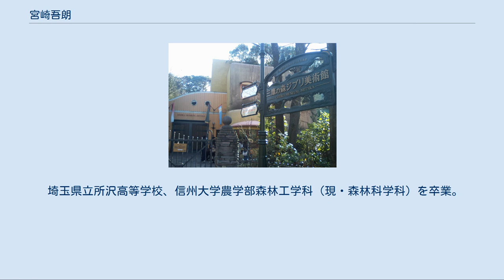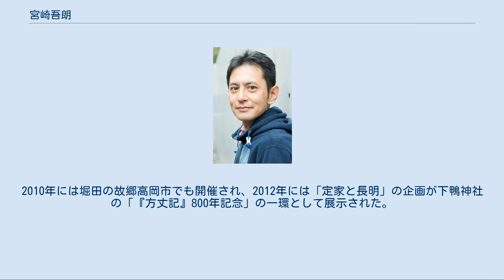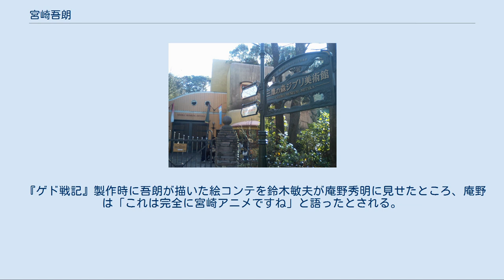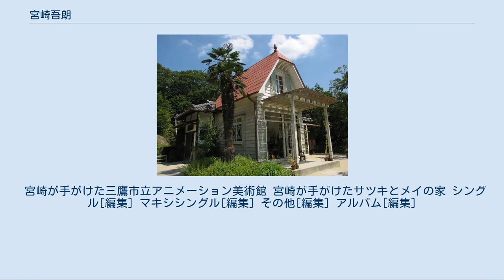宮崎吾朗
宮崎 吾朗（みやざき ごろう、1967年1月21日 - ）は、日本のランドスケープアーキテクト、映画監督。
株式会社スタジオジブリ常務取締役、公益財団法人徳間記念アニメーション文化財団理事。
宮﨑 吾朗とも表記する。
信州大学農学部森林工学科卒業。
 株式会社ムゼオ・ダルテ・ジブリ代表取締役、三鷹市立アニメーション美術館館長（初代）、株式会社マンマユート団社長（初代）、株式会社二馬力社長（第2代）などを歴任した。
 1967年、宮崎駿の長男として東京都にて生まれた。
自宅を引越したため、1970年からは埼玉県所沢市にて育つ。
子供の頃から父のアニメーション企画などを見学していて、押井守とはたびたび顔を合わせており、現在でも交流がある。
多忙な駿は自宅に帰らないことも多く、一時は宮崎アニメを観ることが父親との唯一のコミュニケーションになっていた。
幼少時から絵を描くことが好きで、駿や押井守の映像作品のほか、藤子不二雄の漫画などを好んでいた。
 埼玉県立所沢高等学校、信州大学農学部森林工学科（現・森林科学科）を卒業。
高校では山岳部、大学では児童文化研究会に所属した。
森林工学科を選んだのは自然環境やその保護・保全についての勉強をしたかったから。
その学科のある大学の中で信州大学を選んだのは高校時に山岳部であり「山があるのは信州だしなあ」と思ったから。
 大学卒業後はランドスケープコンサルタントの株式会社森緑地設計事務所に入社し、建設コンサルタント・環境デザイナーとして公園緑地や都市緑化などの計画・設計に従事した。
当時の会社は若くめちゃめちゃだったため、これを何とかしようとしていたら2-3年で仕事をほぼ一人前にこなせるようになったという。
都内の児童公園や総合公園の設計、岡谷湖畔公園の一部設計、工業団地の景観設計などを行った。
 その後、スタジオジブリの鈴木敏夫から「宮さん（宮崎駿）がジブリの美術館をつくりたいと言ってる。ジブリにはそういうのがわかる人がいないんだけど、吾朗君、やらない?」と誘われた。
見せられた駿のプランに刺激を受け、「やります」と回答し、森緑地設計事務所を退職した。
 1998年、スタジオジブリに入社した。
三鷹の森ジブリ美術館の総合デザインを手がけ、運営会社である株式会社ムゼオ・ダルテ・ジブリの代表取締役に就任する。
三鷹の森ジブリ美術館竣工後は、2001年10月1日から2005年6月23日まで三鷹市立アニメーション美術館の初代館長を務めた。
また、2001年10月には株式会社マンマユート団の初代社長にも就任する。
2004年度の芸術選奨にて、芸術振興部門の文部科学大臣新人賞を受賞した。
 2006年7月に公開されたスタジオジブリの長編アニメーション映画『ゲド戦記』では、挿入歌『テルーの唄』の作詞とともに、脚本・監督を務めた。
アニメーション、劇場用映画ともに初監督作品ながら、ヴェネチア国際映画祭に招待上映された。
本作では、アニメーターの仕事であるレイアウトでも参加している。
その後は、三鷹市立アニメーション美術館で皿洗いをしたり、美術館の企画のアイディアを提案していた。
 2008年、神奈川近代文学館で開催された堀田善衞の展示会にジブリ担当のパートが設けられ、父が長年アニメ化を希望していて果たせなかった堀田の作品を架空のアニメ映画の企画として立ち上げ、その作り絵を展示した。
イメージボードとキャラクター設定を吾朗が、美術ボードを美術スタッフが担当した。
企画は『方丈記私記』『定家妙月記私抄』を原作とする「定家と長明」と「路上の人」の2本。
このイメージボードは、「堀田善衞展 スタジオジブリが描く乱世。」として展示された。
2010年には堀田の故郷高岡市でも開催され、2012年には「定家と長明」の企画が下鴨神社の「『方丈記』800年記念」の一環として展示された。
 2011年7月、自身の監督2作目となる『コクリコ坂から』が公開され、第35回日本アカデミー賞最優秀アニメーション作品賞を受賞した。
 2014年、初のテレビアニメ監督作品として『山賊のむすめローニャ』（NHK）が放送された。
製作はポリゴン・ピクチュアズ。
スタジオジブリは協力という形となる。
2016年、同作は国際エミー賞アニメーション部門で最優秀作品賞を受賞した。
 2017年より制作部...